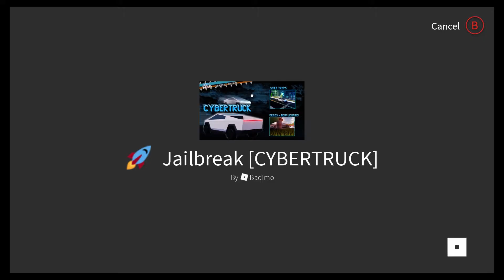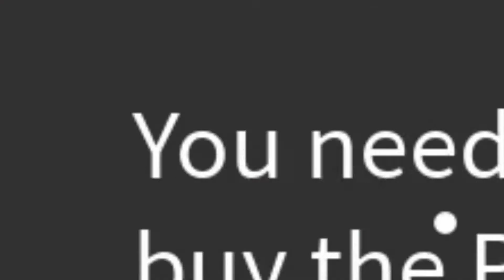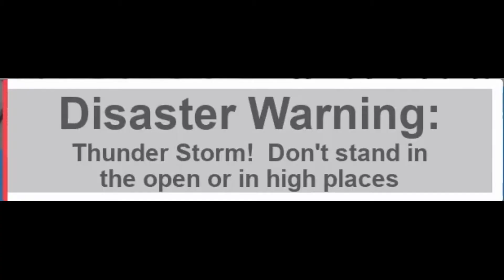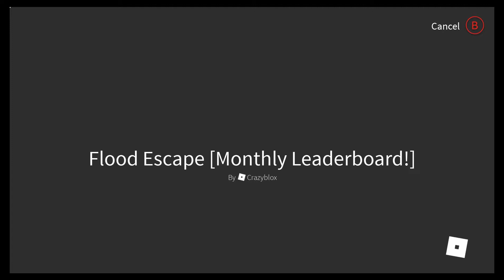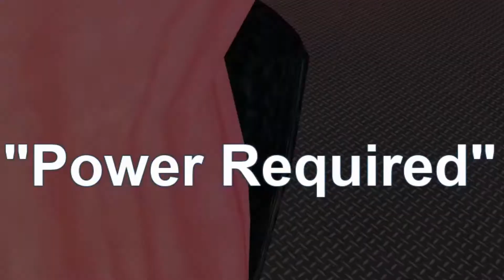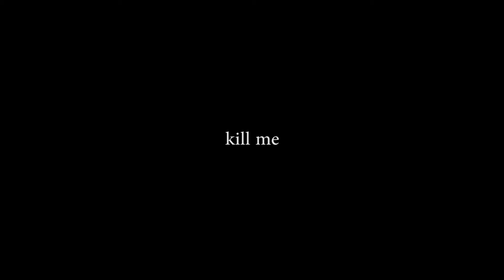You need 10,000 more Robux to watch this video.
roblox time